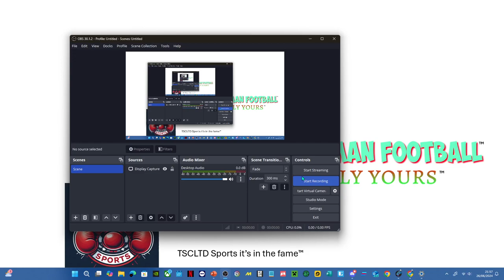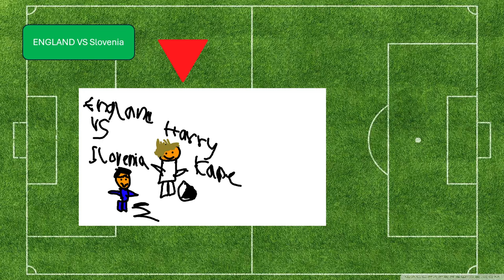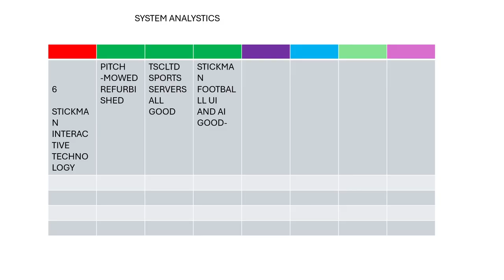SFootball Stickman Football™ STICKMAN LEAGUE INTENATIONAL TEAMS MODE